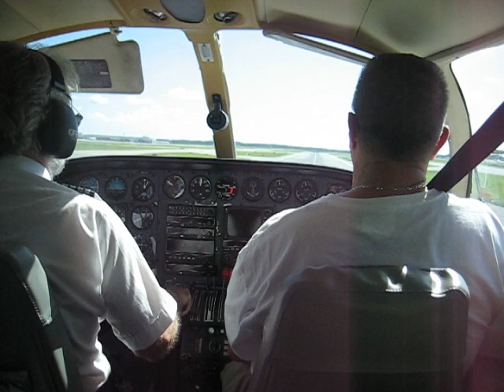Cape Air Landing at Fort Myers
Landing on a Cape Air flight from Key West to Fort Myers